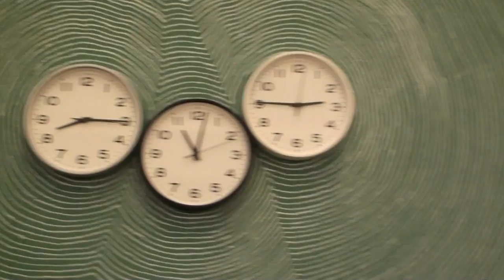JAP103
Bobeda del Banco se me escarapelo el cuerpo me dio carne de gallina en esa area
estaba solo , queda en el sotano del edificio.